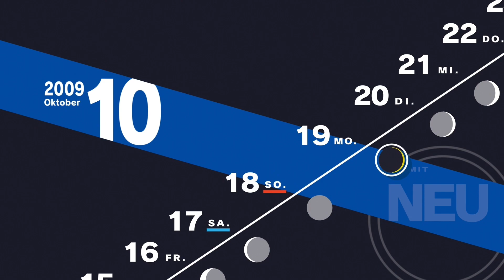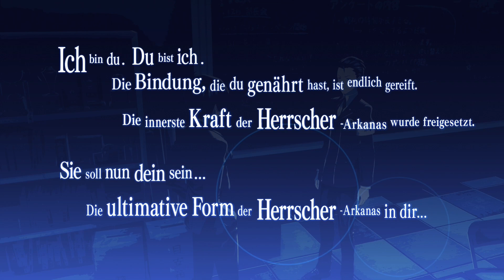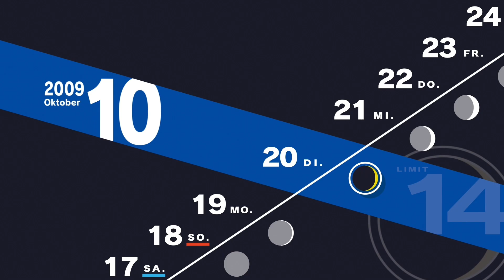RE- Upload Persona 3 Reload #62 / Fuukas neue Entschlossenheit / Gameplay PS5 Deutsch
Vollversion Lets Play Persona 3 Reload Full Game PS5 Gameplay Deutsch
Spiel: Persona 3 Reload
ENTWICKLER: Atlus
PUBLISHER: Sega

Beschreibung:
Schlüpfe in die Rolle eines Austauschschülers, der in ein unerwartetes Schicksal geworfen wird, als er die ""versteckte"" Stunde zwischen zwei Tagen betritt. Erwecke eine unglaubliche Kraft und erkunde die Mysterien der Dark Hour, kämpfe für deine Freunde und sorge dafür, dass sie sich für immer an dich erinnern.

Features:
- Erlebe das prägende Spiel der Persona-Reihe in hochmoderner Grafik, mit modernisierten Funktionen und stylischer UI.

- Begib dich auf eine emotional fesselnde Reise mit neuen Szenen, Charakterinteraktionen und zusätzlicher Sprachausgabe.

- Verbringe deine Tage mit verschiedenen Aktivitäten, erkunde Port Island oder baue Beziehungen zu deinen Lieblingscharakteren auf.